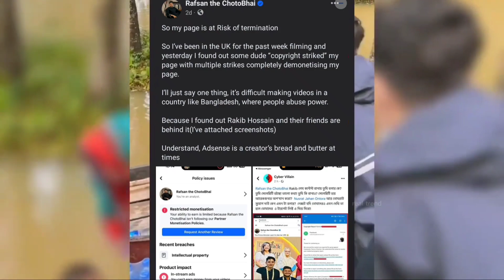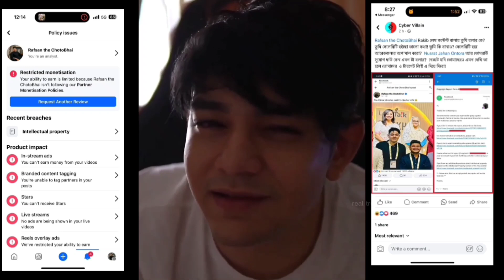Rafsan এর আইডি Rakib Hossain নয়, রিতু খেয়ে দিসে | আসল সত্য! কাঁদছে Rafsan The Chotobhai | Ritu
Rafsan The Chotobhai এর আইডি Rakib Hossain নয়, রিতু খেয়ে দিসে | আসল সত্য! কাঁদছে রাফসান | Tawhid Afridi | RS Fahim Chowdhury | Ritu Hossain

Rakib hossain vs Rafsan The Chotobhai
Rafsan The Chotobhai vs Rakib hossain
Rafsan The Chotobhai vs Rakib hossain vs tawhid afridi & Rs Fahim Chowdhury